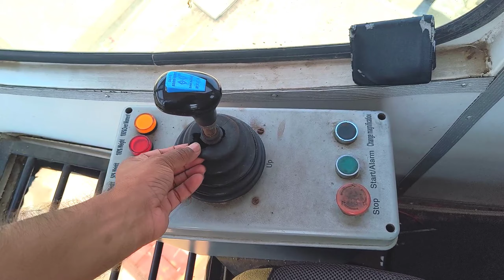Building Se Point Of View | Construction and Building | Crane Vlog | Sarwer Mirza Vlogs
YOUR QUERY :-

how to become a tower crane operator
mobile crane operator training
how to become a crane operator
crawler crane operator training
day in the life of a tower crane operator
tower crane operator salary
how tower cranes are assembled
crane certification training
gantry crane operator training
carry deck crane training
crane operator training
getting into a tower crane

how do crane operators get up there
how to operate a crane truck
tower crane installation
reach stacker operator training
forklift operator training
tower cranes build themselve
drill rig operator training
how to operate mobile crane
tower crane hand signals
excavator operator training
how to operate a overhead crane
crane operator day in the life